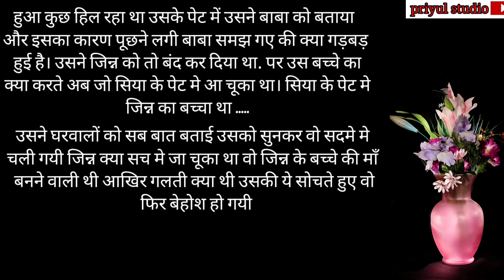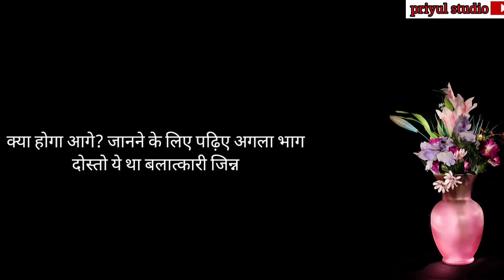बलात्कार करने वाला जिन्न (part_1) suvichar kahaniyan. hindi kahaniyan. romantic stories